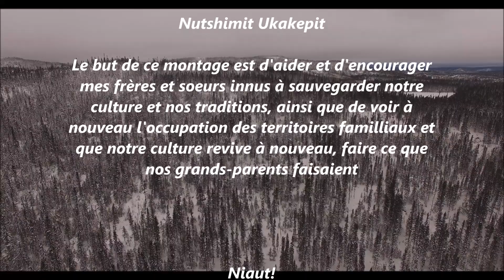film ukakepit janvier 2017